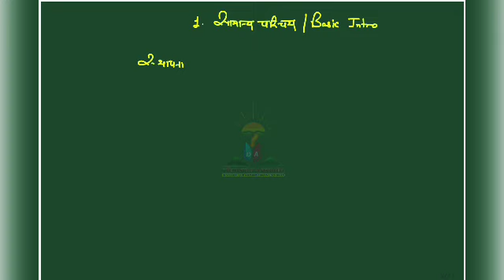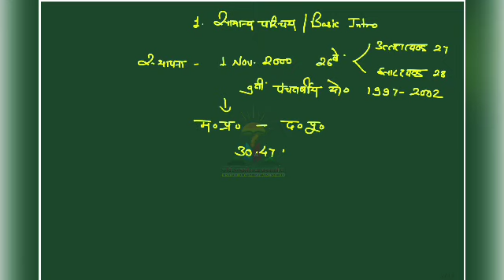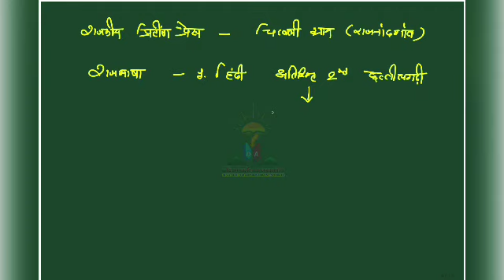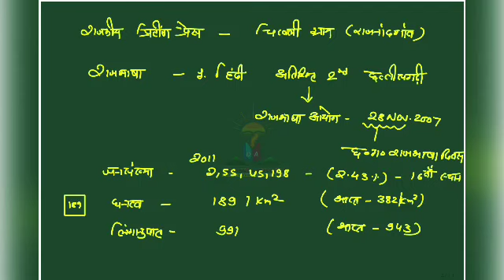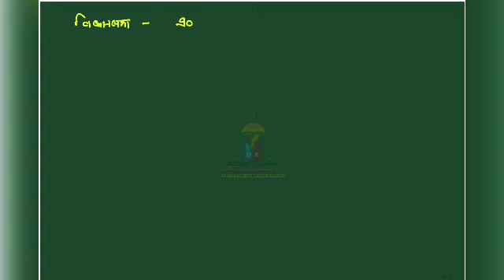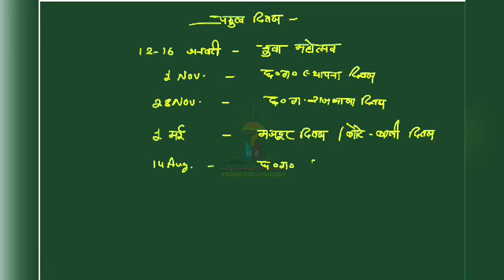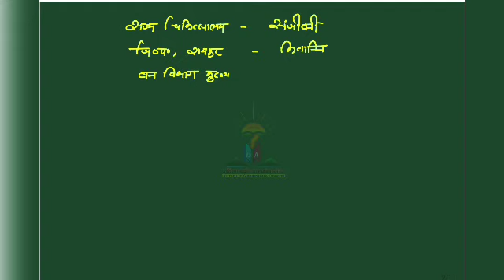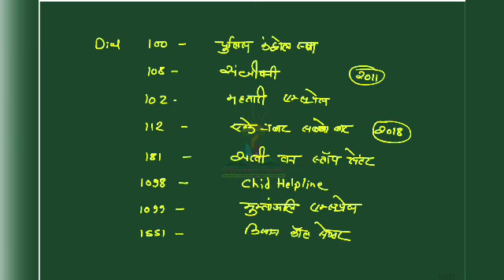छत्तीसगढ़ L1: राज्य परिचय